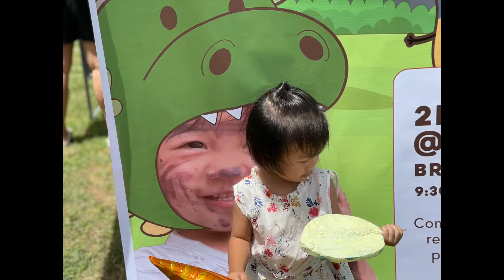Liora’s 2ND Bday Celebration (March 21,2021)